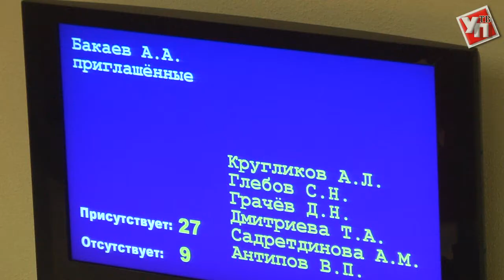Строить или не строить? В Заксобрании разбирались в ситуации с цементным заводом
На очередном заседании областного парламента было по-настоящему жарко. Конструктивные диалоги, предложения, вопросы и даже споры. Депутаты вместе с приглашенными представителями правительства досконально разбирали каждую тему повестки. Больше всего внимания досталось проекту строительства китайского цементного завода компании Conch.